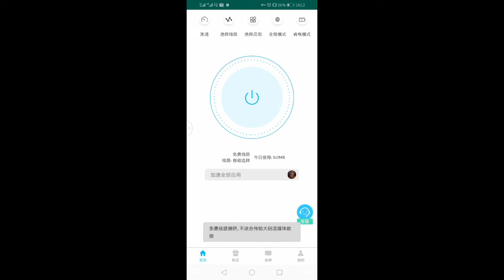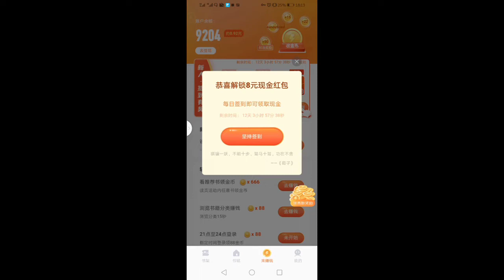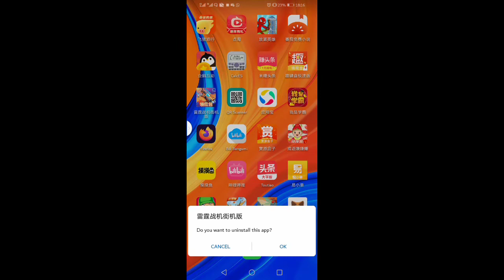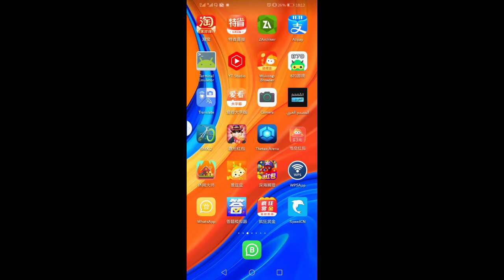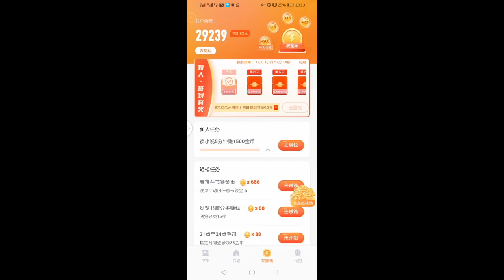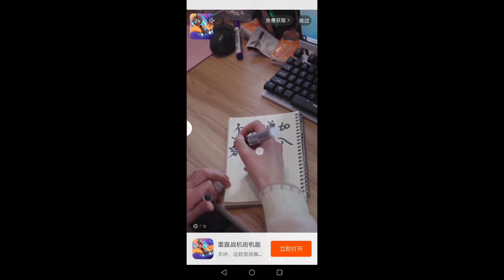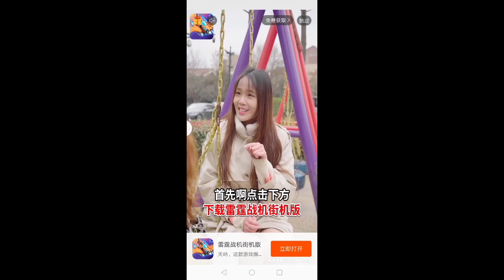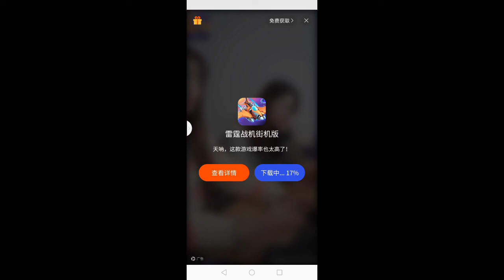الربح من التطبيقات الصينية-افضل تطبيق يدفع إلىalipay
الربح من التطبيقات الصينية-افضل تطبيق يدفع إلىalipay،الربح من التطبيقات الصينية-افضل تطبيق يدفع إلىalipay-افضل تطبيقات تدفع إلى alipay_افضل التطبيقات الصينية-كسب المال من التطبيقات الصينية👇👇👇🔥🔥ربط تطبيق.  👇👇VPN 😏😏😏😏😏 وتساب ربط وتساب كرب